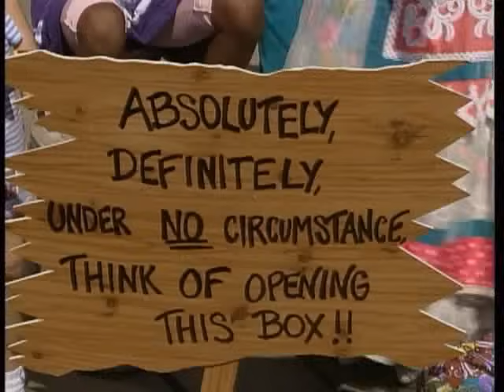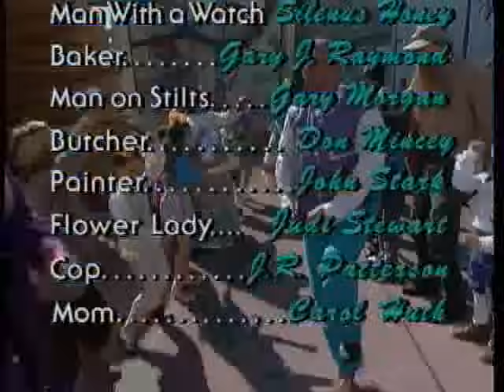Very Silly Songs by Kidsongs | Best Kids Songs Videos, music, nursery rhymes for Kids | PBS Kids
Very Silly Songs for kids has the best kids songs and nursery rhymes for Kids, for babies, and for toddlers. This Collection of Very Silly Songs has great songs for kids like Down By the Bay, Purple People Eater, JIm Along Josie and lots more silly songs!

Enjoy 30 minutes of Very Silly Songs by Kidsongs  - live action  music videos for children staring real kids and lots and lots of real animals.

The award winning Kidsongs series of kids videos has been seen on PBS, The Disney Channel and Hulu and is recognized by parents, teachers and critics as the best in children's entertainment.

Join in the sing along fun with these very silly songs for kids:

Purple People Eater,
Down by the Bay
The Thing
The Name Game
Rig-A-Jig-Jig
JIm Along Josie
Mail Myself to You
and Do the Silly Willy!

for more fun videos for babies, toddlers and kindergarten kids including compilations, individual kids music videos, downloadable children's songs, children's nursery rhymes and commercial free streaming of the BEST kids videos!

Kidsongs.com has a huge selection of FREE Kids Song Lyrics too!

The award winning Kidsongs series stars real kids and real animals and has been seen on PBS Kids and The Disney Channel.
 We have hundreds of children's songs, the best kids music, animal songs, baby songs, songs for toddlers, rhyming songs, 1 2 3 songs, ABC songs, counting songs, kid dance songs, sing along songs, patriotic songs, American Songs,  kids play songs, nursery rhyme songs -- all the best in childrens music on video, DVD, CD, and download.

for more fun videos for kids!